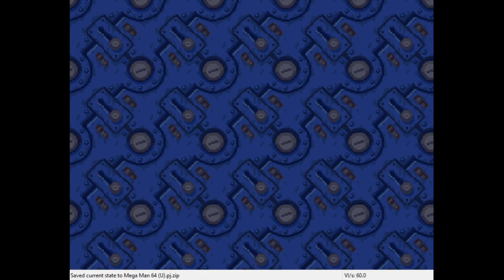After-Digger Swimming - AlphaPlays: MegaMan 64 Pt.2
We pick up where we left off, which is always a wonderful place to do so!

NOTE: The stream ended up breaking during one of the boss fights, but nothing of substance was lost going into the next vid.